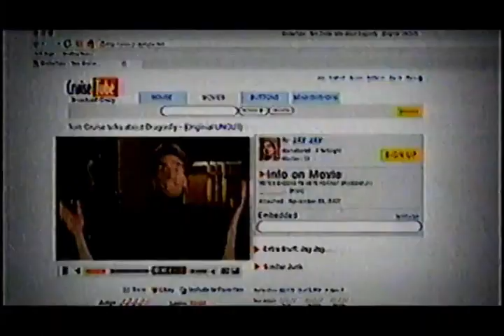Superhero Movie Movie Trailer 2008 - TV Spot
*** Spring 2024 Edition ***